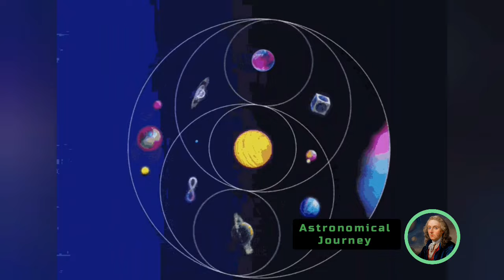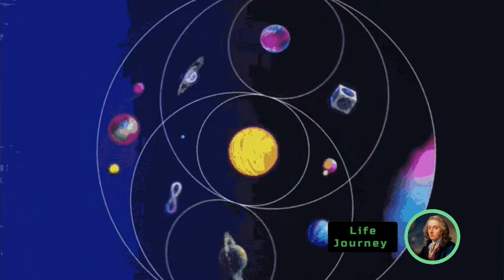KEPLER - Who Mapped the Music of Cosmos!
🚀✨ Join us on an extraordinary journey through the life of Johannes Kepler, the brilliant astronomer who mapped the music of the cosmos! Discover how his groundbreaking work on planetary motion revolutionized our understanding of the universe. From his early stargazing days to formulating the famous Kepler's laws, delve into the legacy of this cosmic visionary. 🌌🔭